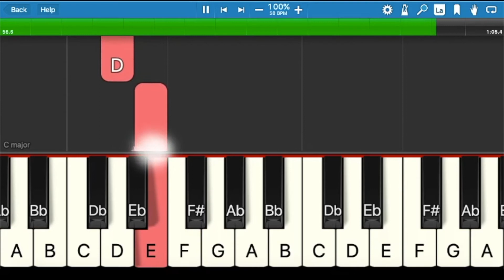Alfred Prep Course Lesson A, P42, Fun Learning Piano Beginner, Online Piano Lessons, Video Course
Available services:
Notation Services: If you heard a song or you have a song in your head. You want to score the melody in your head.  I can help you to transcribe the music melody from your head into music mp3, sheet music, or into this learning video.